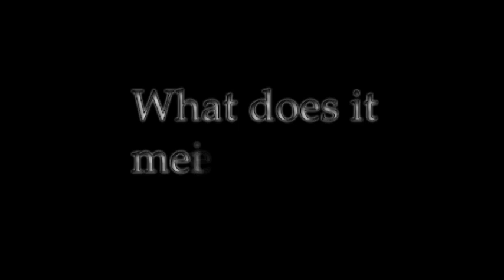Be Yourself, Be Unique - UCF BFA Film Application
This short film is my (Ian Francis) "optional video project" for the 2009 UCF BFA creative portfolio. My roles in the production included: Director, writing and scripting, cinematographer/camera-man, editor, special effects. I placed this video in a few film competitions and won 1st place in the 'Student Television Network' (STN) 2008 Fall National Video Competition under the 'commercial/PSA/promo' category, and was awarded "Best In Festival" at the '2008 International Student Media Festival.' (ISMF)